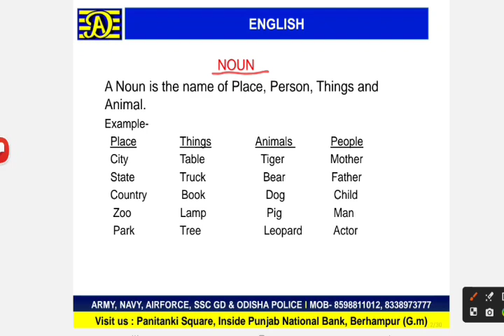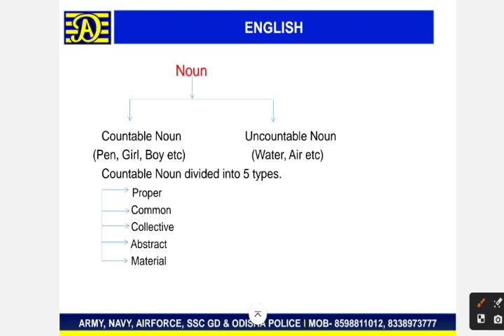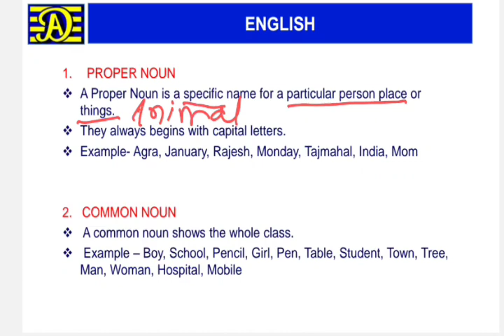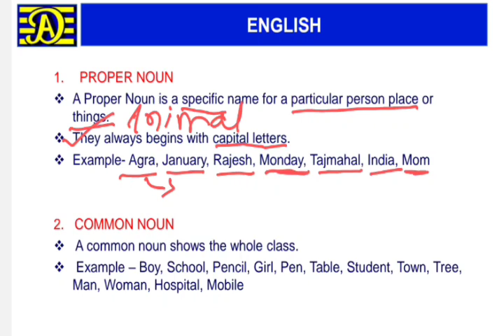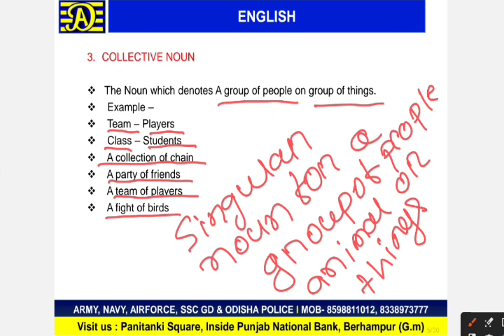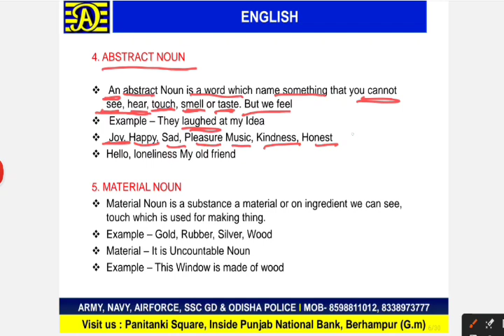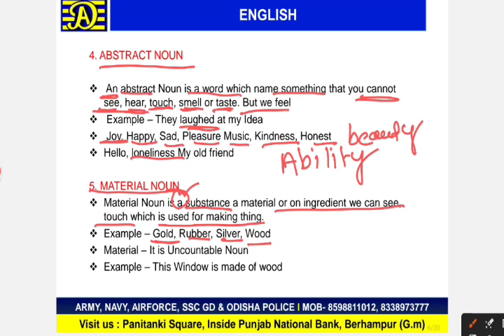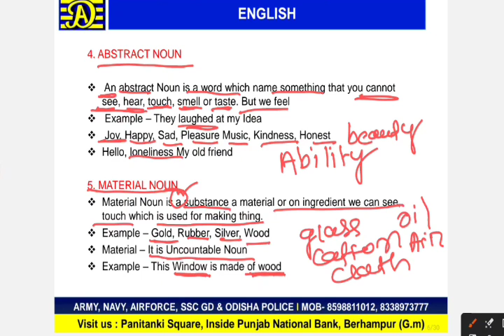English Class Noun Part 2 // Complete Concept // OSSSC OSSC PEO JA FIREMAN OSAP IRB 2023